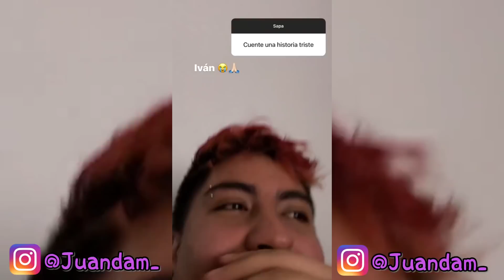Preguntas y respuestas con JuanDa ¿por qué le cerraron la cuenta?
*Es una cuenta de un FANS BLR*